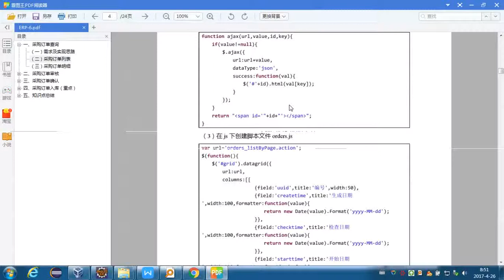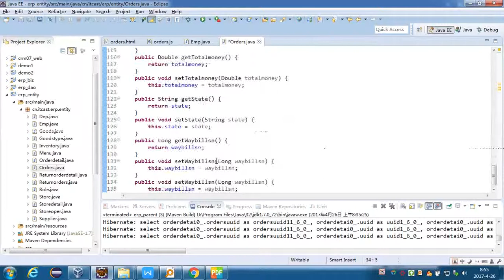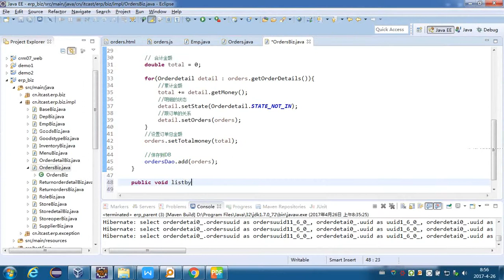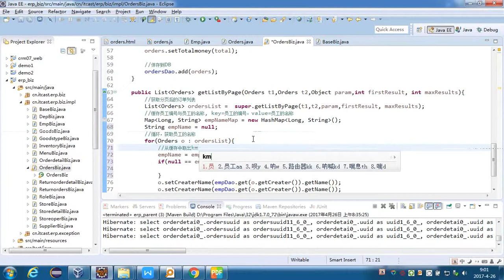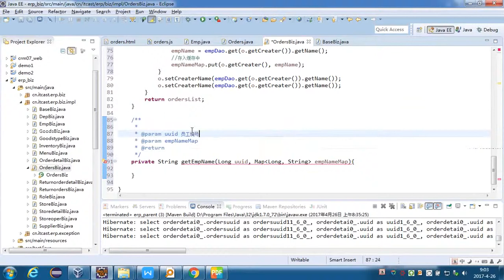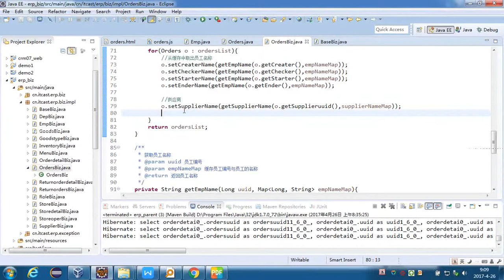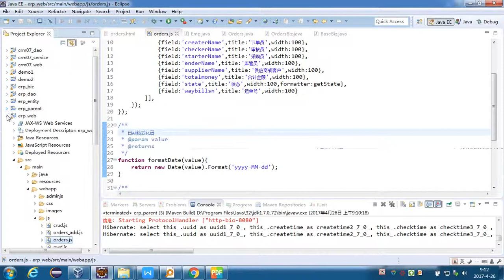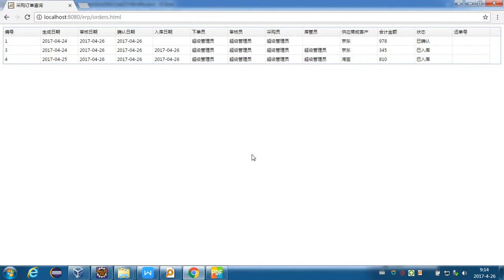11-03 订单查询itheima